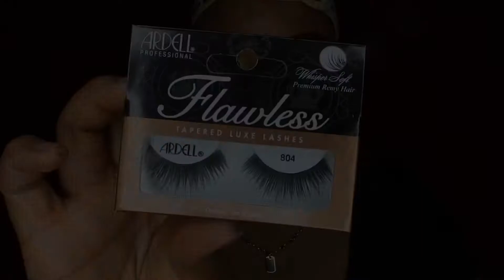PRIMARY COLOR QUEEN ❤️💛💙💚 | THE CRAYON CASE | CHAEE EULENAA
Hey CSQUAD!